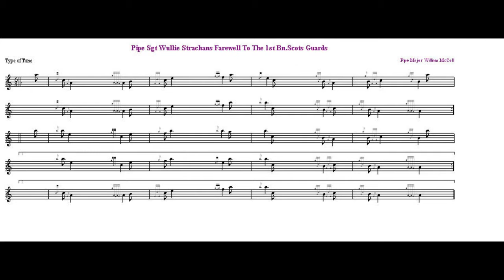Pipe Sgt Wullie Strachan 1st Bn Scots Guards